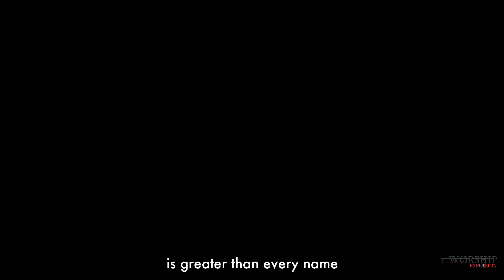Oruko Oluwa || The name of the Lord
The name of the Lord is a strong tower; the righteous run into it...

This sound is a revelation of the name of the Lord. You don't wait until it is time to take cover before you know the name. You should live in the name. In times like this, safety is not guaranteed until you have a revelation of the name. We pray you catch it as you watch this video.